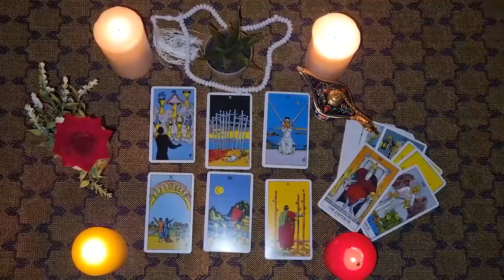LIBRA🌝You can't even imagine who wants to look for you❗️😱 think of an opportunity 💓